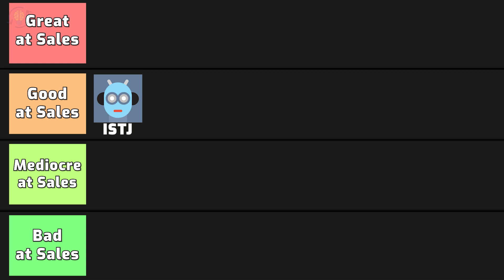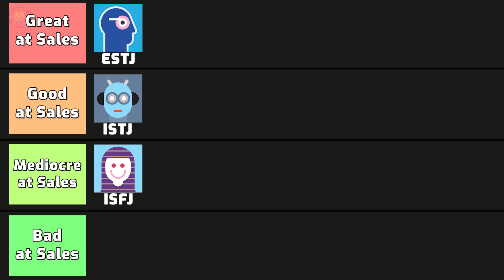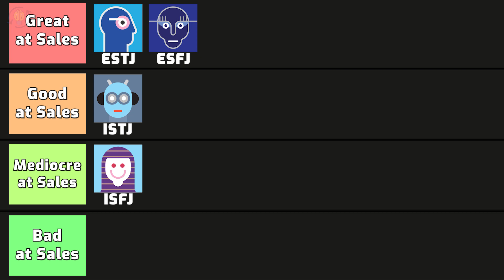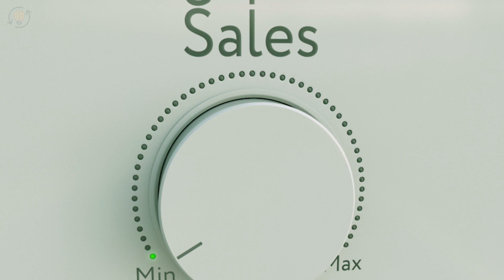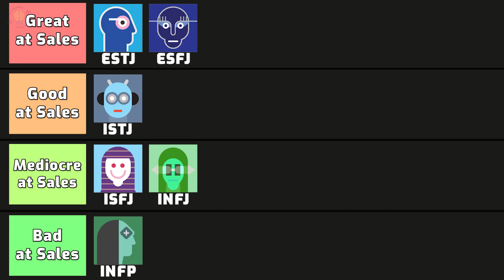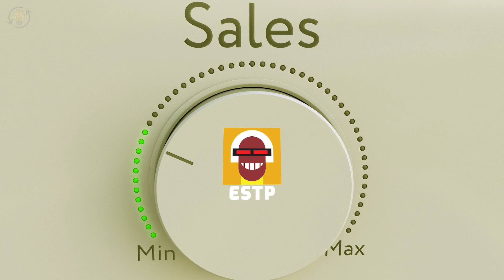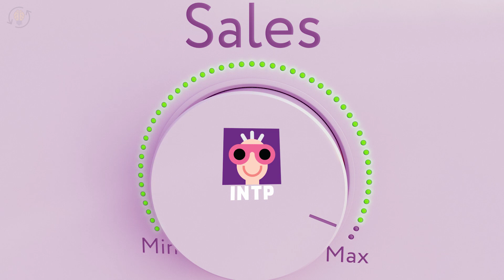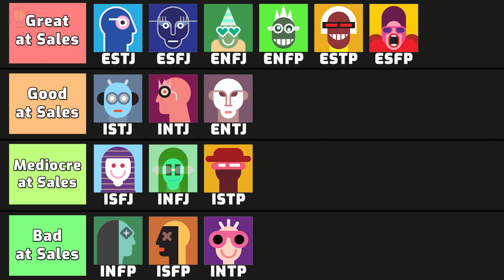MBTI 16 Personalities - Sales | Ranking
👇 👇Most Accurate PERSONALITY TEST👇
✅ You will be surprised with this Ranking of MBTI 16 Personalities which is based on their Sales Skills.

⏰TIMESTAMPS⏰
0:00 MBTI 16 Personalities - Who is the best at Sales?
0:28 - 1. ISTJ
0:57 - 2. ISFJ
1:27 - 3. ESTJ
2:03 - 4. ESFJ
2:32 - 5. INFJ
3:08 - 6. INFP
3:39 - 7. ENFJ
4:09 - 8. ENFP
4:43 - 9. ISTP
5:09 - 10. ISFP
5:35 - 11. ESTP
6:05 - 12. ESFP
6:31 - 13. INTJ
7:01 - 14. INTP
7:32 - 15. ENTJ
8:00 - 16. ENTP

MBTI 16 Personalities - Time Management | Ranking